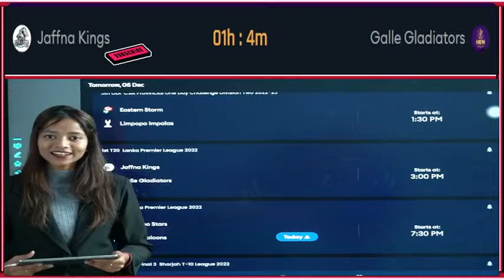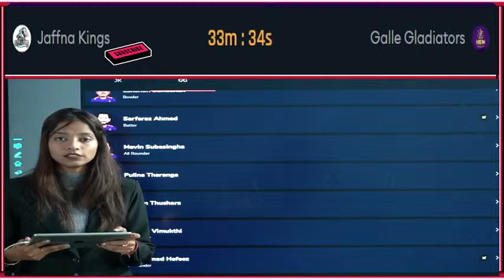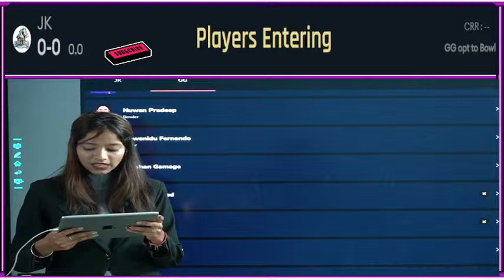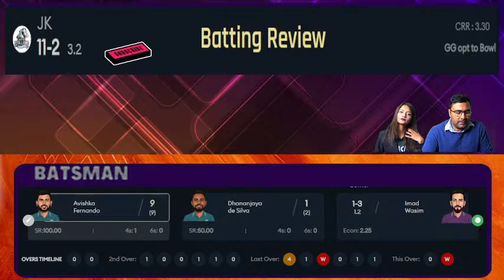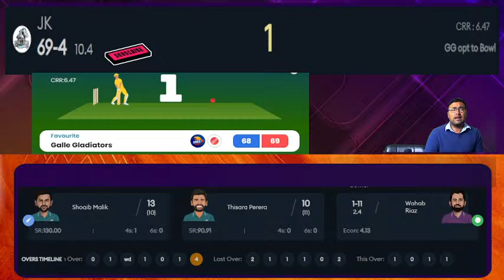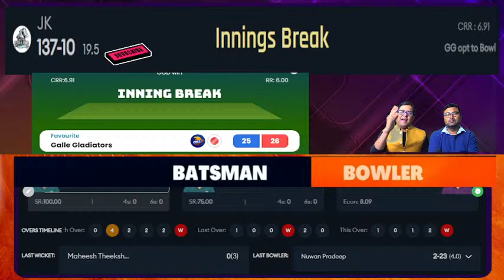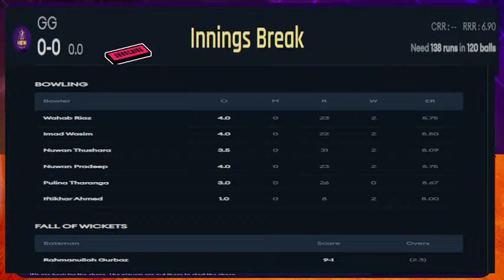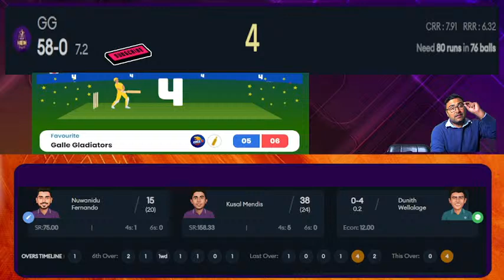Jaffna Kings vs Galle Gladiators live score | JK vs GG live match today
jaffna Kings vs Galle Gladiators Match Details
Match: Jaffna Kings vs Galle Gladiators, Match 1
Date and Time: December 6th, 2022, Tuesday, 03:00 PM IST
Venue: Mahinda Rajapaksa International Stadium, Hambantota

Jaffna Kings vs Galle Gladiators Probable XIs
Jaffna Kings

Probable XI
Rahmanullah Gurbaz, Avishka Fernando, Tom Kohler-Cadmore, Dhananjaya de Silva, Shoaib Malik, Dunith Wellalage, Thisara Perera (C), James Neesham, Maheesh Theekshana, Asitha Fernando, Binura Fernando

Galle Gladiators
Probable XI
Kusal Mendis (C), Kusal Perera, Nuwanidu Fernando, Iftikhar Ahmed, Azam Khan, Imad Wasim, Nimesh Vimukthi, Movin Subasingha, Lakshan Sandakan, Nuwan Pradeep, Mohammad Hasnain/Anwar Ali

JK vs GG pitch report
Mahinda Rajapaksa International Cricket Stadium, Hambantota
Mahinda Rajapaksa International Cricket Stadium, Hambantota Pitch Report
Mahinda Rajapaksa International Cricket Stadium Pitch Report
Hambantota Pitch Report
JK vs GG dream11 team today
JK vs GG today match prediction
JK vs GG
JK vs GG Prediction
JK vs GG 2022
JK vs GG comparison 2022
 2022 highlights
JK vs GG highlights
JK vs GG dream11 analysis
JK vs GG best dream11 team
JK vs GG dream11 team 2022
JK vs GG dream11 team prediction
JK vs GG playing 11
JK vs GG 1st ODI Playing 11
JK vs GG playing 11 2022
JK vs GG 2022 playing 11
JK vs GG head to head
JK vs GG live score
JK vs GG live match
JK vs GG 1st ODI Match Preview
JK vs GG dream11 best team
JK vs GG dream11 prediction 2022
JK vs GG match prediction
JK vs GG Live
JK vs GG ODI Dream11 Prediction
Jaffana Kings vs Galle Gladiators
Jaffana Kings vs Galle Gladiators Highlights
Jaffana Kings vs Galle Gladiators 2022
Jaffana Kings vs Galle Gladiators dream11
Jaffana Kings vs Galle Gladiators Live
Jaffana Kings vs Galle Gladiators Head To Head
Jaffana Kings vs Galle Gladiators LPL T20 Match
Jaffana Kings vs Galle Gladiators Match Prediction
Jaffana Kings vs Galle Gladiators Dream11 Prediction
Jaffana Kings vs Galle Gladiators T20 Match Preview
Jaffana Kings vs Galle Gladiators Live Stream
Jaffana Kings vs Galle Gladiators Live Streaming
Lanka Premier League T20
Lanka Premier League Live
LPL 2022
LPL match today